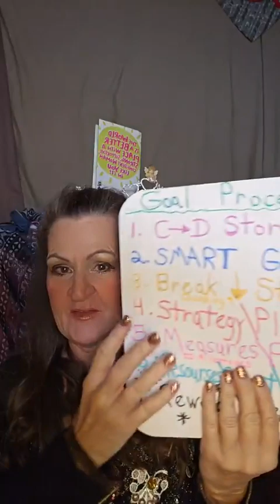Get Your Goals Annual Challenge Day 333!!! Goal Process Step Six: ARS? Have, Need, Want???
Get Your Goals Annual Challenge Day 333!!! Goal Process Step Six: ARS? Have, Need, Want??? Do One Thing Every Day To Get What You Want! Join in every day in 2023 for a quick challenge that is all about you achieving your goals and creating the life you want! Ask your questions, share your wisdom!